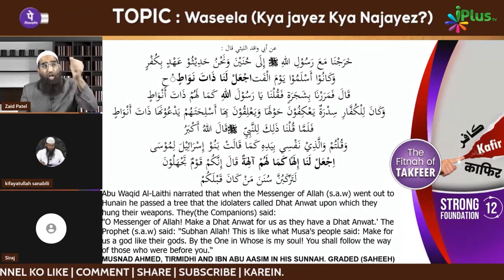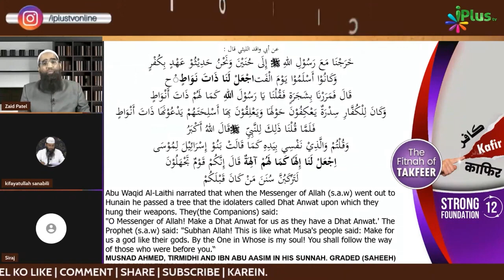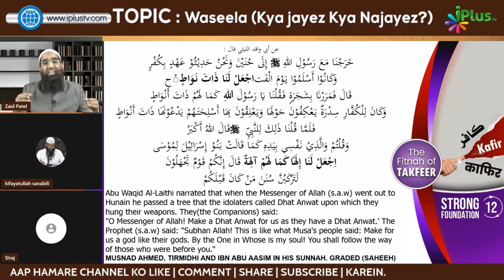Aise Shirk Karne Wale Muslim Ko Bhi Mushrik Kafir Kehne Ki Ijazat Nahi by Zaid Patel iPlus TV